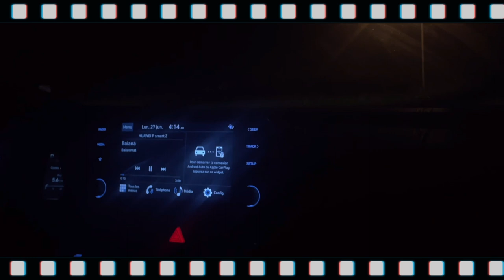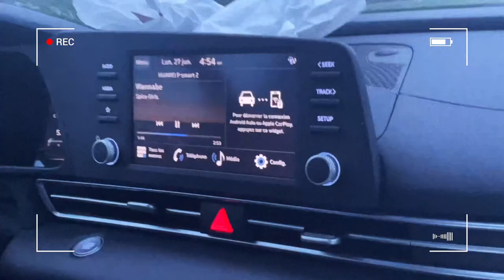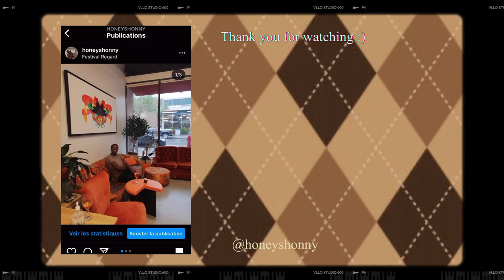QC diaries, Road trip in Quebec with friends, Saint jean Baptiste, hiking, more driving.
Hi!
Before my friends go back to France, we déicide to make a lot weekend all together. A road trip in the Quebec region. We have a lot of hiking to visit. This is our last weekend together :)

Give me some feedback if you have the time it would really please me
I hope you enjoyed it and we will meet again soon for a new video ;)

☾Faq :
23 y/o
French
living in Canada since September 2021
SHINee bias: Minho
Ateez bias : Mingi